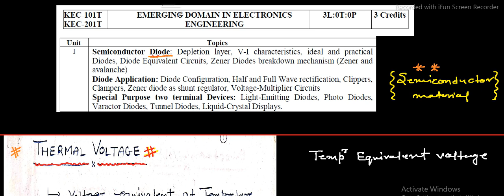Semiconductor Diode:1# Thermal Voltage